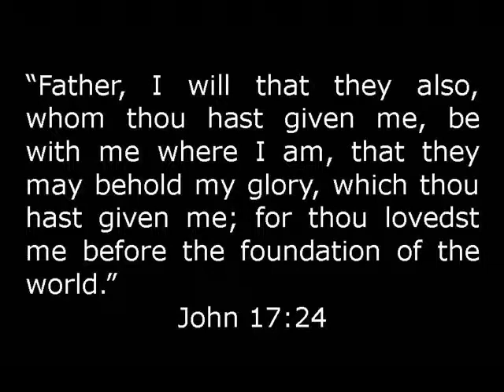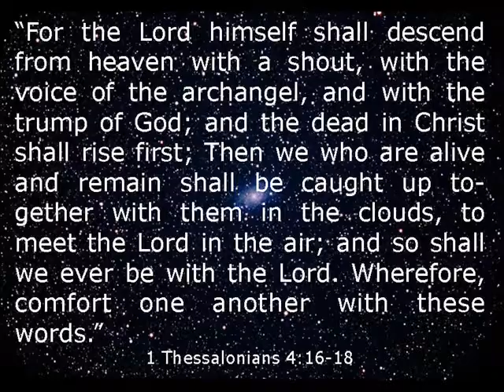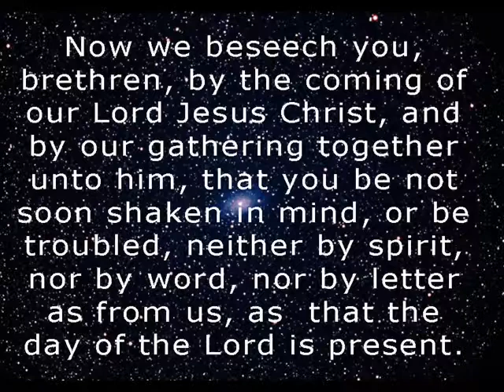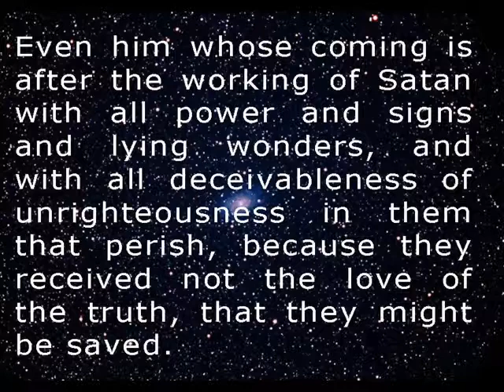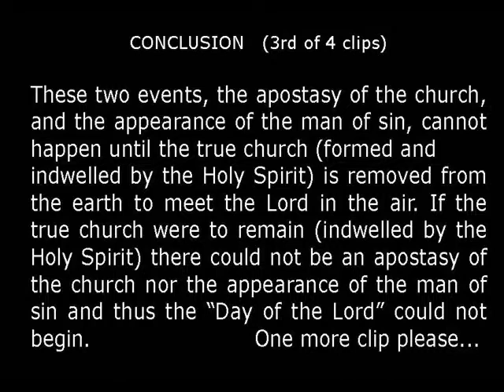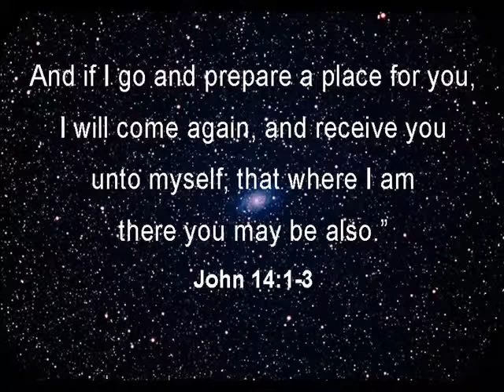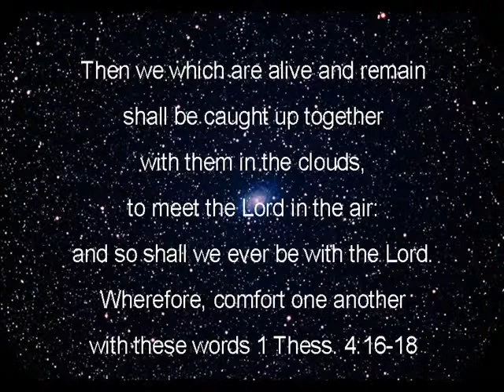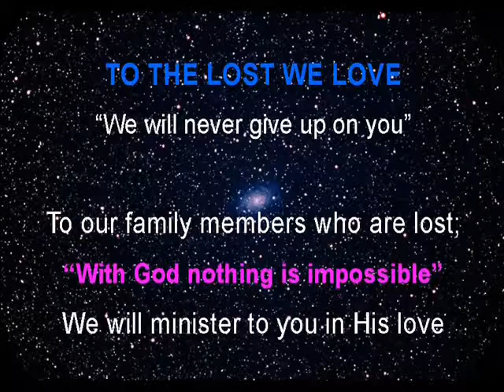"GOING UP IN GLORY" Prophetic Pt.3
Experience "The Gospel of Jesus Christ Revival" Rated No 1 Google Search of 22,000,000 entries.

FREE Praise and Worship Songs Studio mixes. **CD: "HE IS COMING".**39 Original Praise Songs and Spoken Word Bible Studies*

THE RAPTURE
It is our Lord's will that His bride, who is the true church, be comforted. (Titus 2:13-15; John 14:1-3). He will call us Home before the Great Tribulation (2 Thess. 2:1-12).

 St .Paul tells us that we are to keep the faith and to love His appearing 2 Timothy 4:7-8.

A great division exists in the minds of Christians. Will the church go through any part of the "Great Tribulation" or will Christ call us out before that terrible time? This is readily made clear by the following issue IF understood!

The ISSUE is our failure to correctly identify the nation Israel and Jew's in God's program AT THIS PARTICULAR TIME PERIOD, who GO THROUGH The Great Tribulation, and the church, consisting of Jew's and Gentiles, who are the bride of Christ AND RETURN WITH HIM at the end of the Great Tribulation, at the last day called the the great and terrible day of the Lord at the Battle of Armageddon (Rev.19:11-16).

Salvation comes to Jew's during the Tribulation (Rev.7:1-8).

They are NOT members of the church. If the true church were still on earth, they would become a part of His bride, the true church! But they are of a new Israel to be delivered by our Lord at Tribulations end (Joel 2:30-3:21; Rev.19:11-16). A nation formed in a day! (Isaiah 66:7-9).

THE CHURCH IS NOT APPOINTED TO WRATH!

Romans 5:9
"Much more then, being now justified by his blood, we shall be saved from wrath through him."

1 Thessalonians 1:10
"And to wait for his Son from heaven, whom he raised from the dead, even Jesus, which delivered us from the wrath to come."

1 Thessalonians 5:9
"For God hath not appointed us to wrath, but to obtain salvation by our Lord Jesus Christ,..."

Nor are we appointed to Judgment.

"Because you have kept the word of my patience, I also will keep you from the hour of temptation, which will shall upon all the world, to try them that dwell upon the earth." Rev.3:10

"Looking for that blessed hope, and the glorious appearing of the great God and our Savior, Jesus Christ,who gave himself for us that he might redeem us from ALL INIQUITY, and purify unto himself a people of his own, zealous of good works. THESE THINGS SPEAK...with all authority..." (Titus 2:14-15: Emphasis mine).

I believe the best inference of Scripture is that the Rapture will occur BEFORE the beginning of the Tribulation. The most important reason I believe this has to do with the issue of imminence. Over and over in Scripture we are told to watch for the appearing of the Lord. We are told "to be ready" (Matt. 24:44), "to be on the alert" (Matt. 24:42), "to be dressed in readiness" (Luke 12:35), and to "keep your lamps alight" (Luke 12:35). The clear force of these persistent warnings is that Jesus can appear at any moment.

WE WHO ARE SAVED LOOK FOR HIS COMING DAILY! WE WAIT, IN FAITH, FOR HIM. PATIENTLY! 2 Thess.3:5
AND WE WILL INHERIT HIS PROMISES TO US. Heb.6:12

AND NO MAN WILL TAKE OUR CROWN AS WE AWAIT HIM AND NOT THE "TRIBULATION" OF 7 YEARS AND THE APPEARANCE OF anti- christ. Rev.3:11;

ISRAEL AFTER TRIBULATION

Jeremiah 31:
31 "Behold, the days come, saith the LORD, that I will make a new covenant with the house of Israel, and with the house of Judah:

32 Not according to the covenant that I made with their fathers in the day that I took them by the hand to bring them out of the land of Egypt; which my covenant they brake, although I was an husband unto them, saith the LORD:

33 But this shall be the covenant that I will make with the house of Israel; After those days, saith the LORD, I will put my law in their inward parts, and write it in their hearts; and will be their God, and they shall be my people."